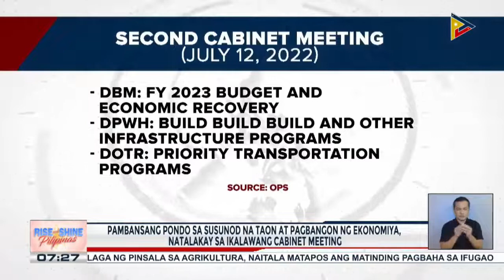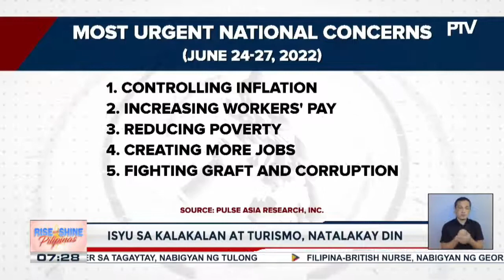Pambansang pondo sa susunod na taon at pagbangon ng ekonomiya, natalakay sa ikalawang...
Pambansang pondo sa susunod na taon at pagbangon ng ekonomiya, natalakay sa ikalawang Cabinet Meeting; Palasyo: usapin sa inflation, pinatututukan na rin ng Pangulo